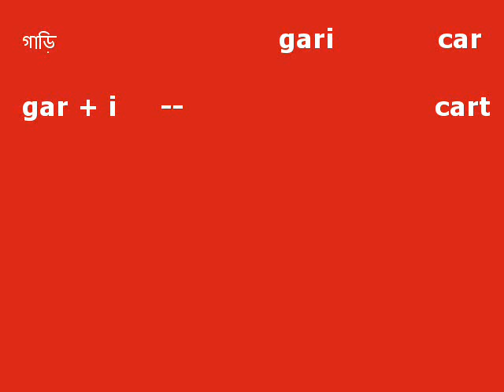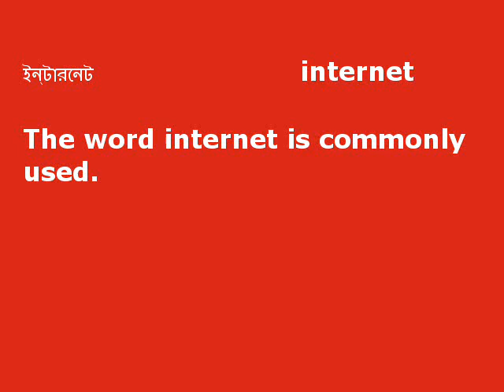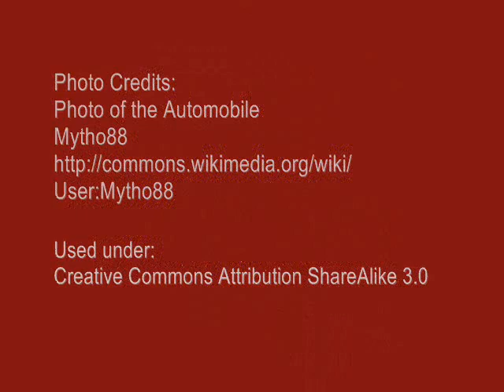Lexical Innovation in Bangla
This is one in a series of videos regarding lexical innovation in language. This is part of a larger project the goal of which is to set up a resource for endangered language communities when dealing with the challenges of lexical innovation within their language community. You can learn more about this project

Bangla, or Bengali, is the seventh most spoken language in the world. It is the state language of Bangladesh. It is also the administrative language of parts of India.

I am looking for languages to add to this project.